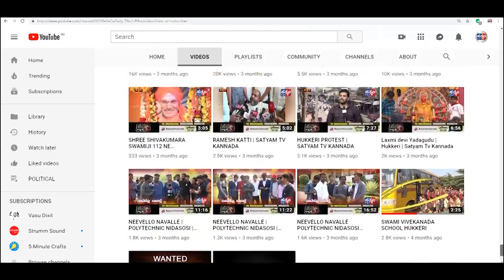SAVADATTI-ಸವದತ್ತಿ ತಾಲೂಕಿನ ಕಗದಾಳ ಗ್ರಾಮದ ಯುವತಿಗೆ ಕೊರೋನ ಸೋಂಕು ಧೃಡ||SATYAM TV KANNADA